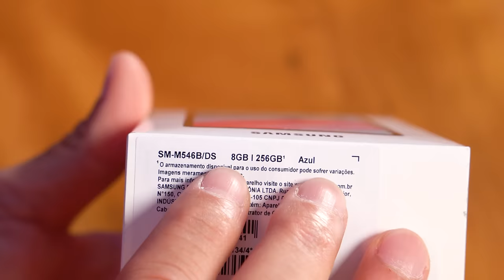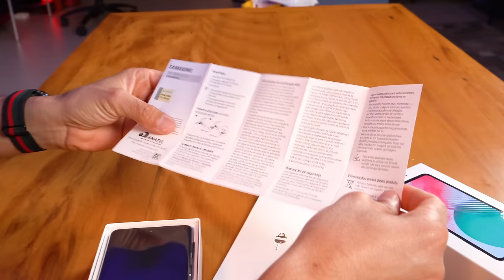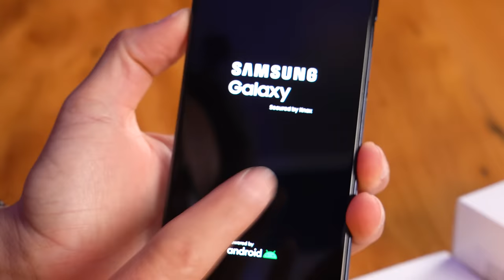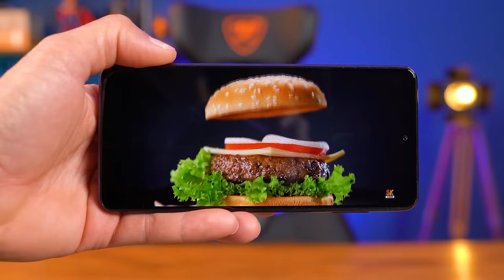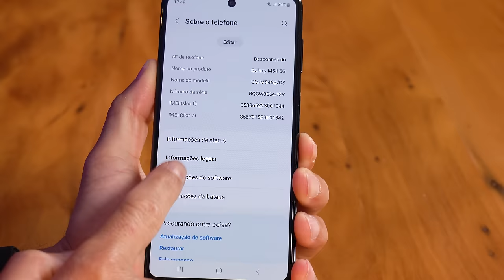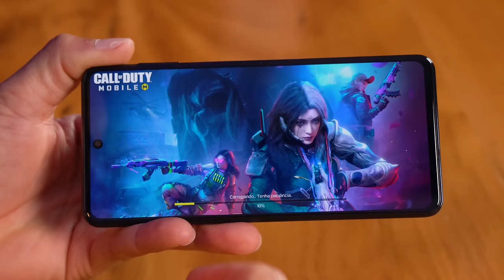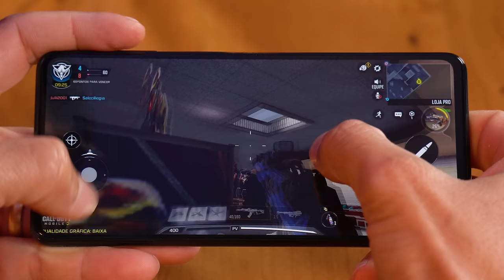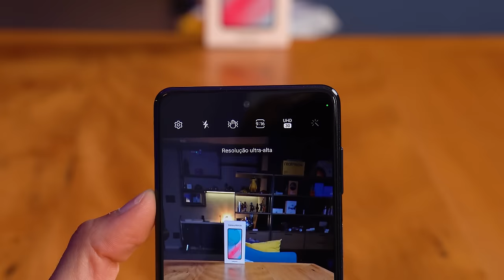CHEGOU! Samsung GALAXY M54 com sua INCRÍVEL BATERIA de 6000mAh! Unboxing e Impressões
★ Compre o Galaxy M54 5G com SEGURANÇA🔐
Versão de 128GB